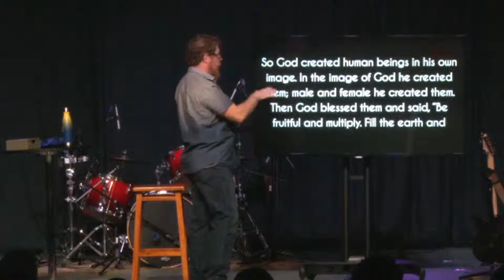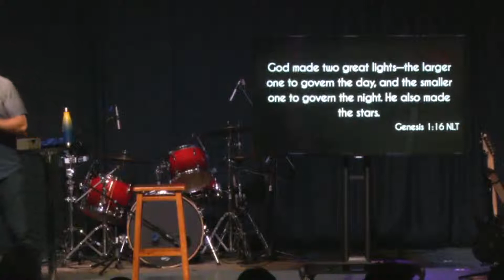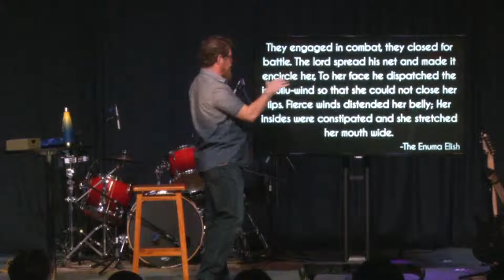In the Beginning 3: What They Heard